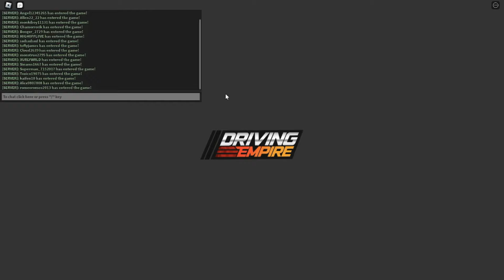2 New Licensed Pagani Cars In Driving Empire (Full Overview + Rating)